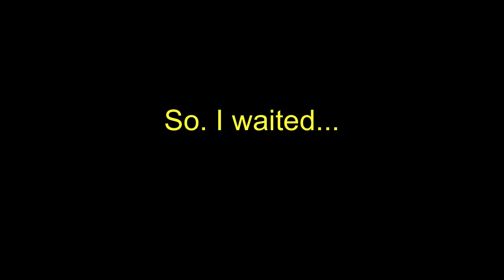Matt Price Comedian changes venue twice during his set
25 minutes into a set at Plymstock Albion Rugby Club, this happened. An unusual but fun end to a great night of comedy.